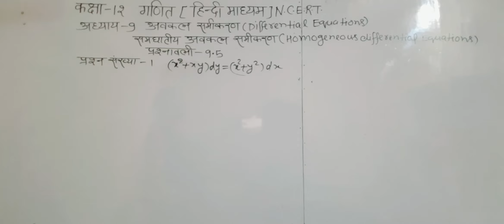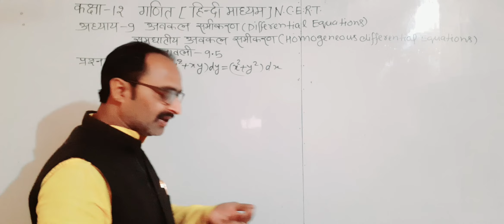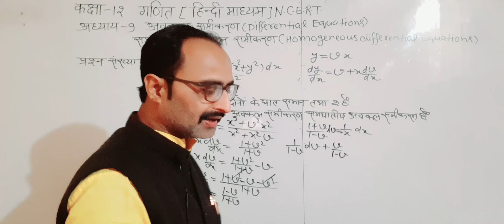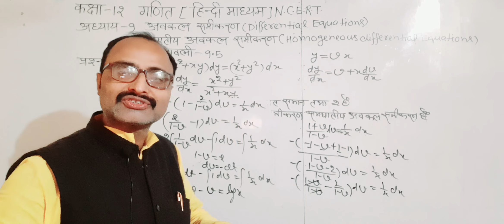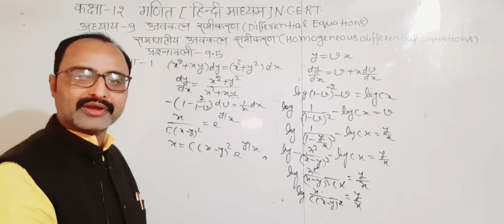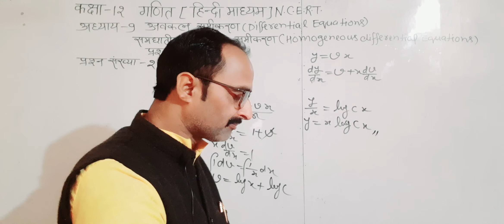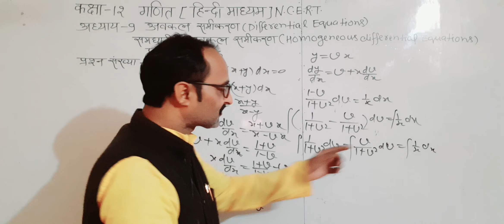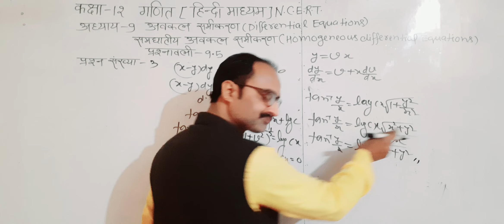कक्षा-12गणित [N.C.E.R.T]अध्याय 9/अवकल समीकरण/ समघातीय/ प्रश्नावली-9.प्रश्न न 1/2/3#mathematics#class